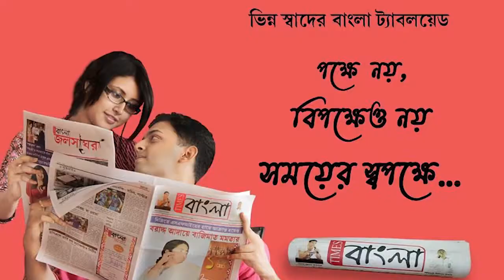করোনা টিকা দানে চুড়ান্ত অব্যবস্থার অভিযোগ তুলে বিএমওএইচ অফিসের সামনে বিক্ষোভ দেখাল বিজেপি